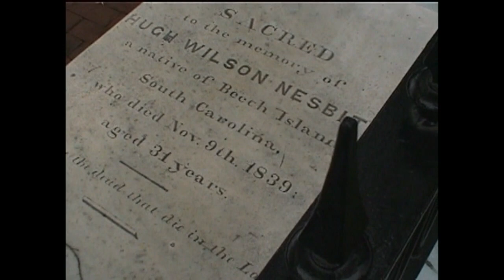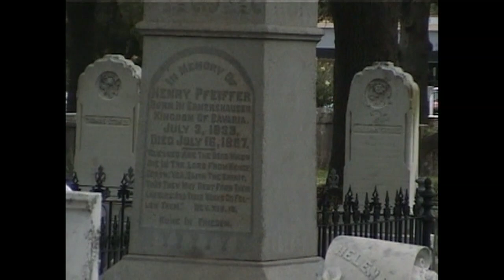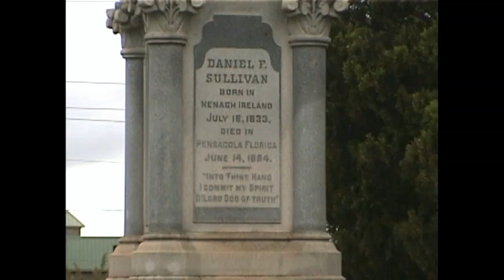Phil and Tommy, St Michael's Cemetery, Friday the 13th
This UZ Special Report features Phil Thomas Katt & Tommy Robinetti exploring The Historical St. Michael's Cemetery in Pensacola, FL. AS usual, Tommy brings the funny.